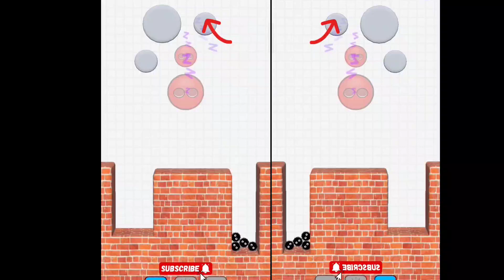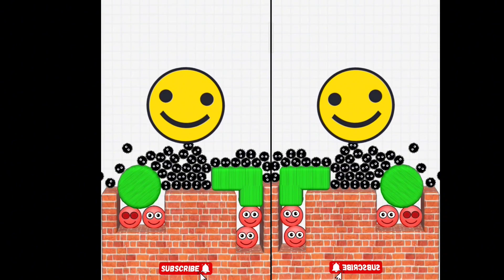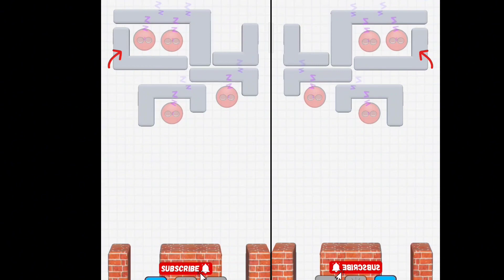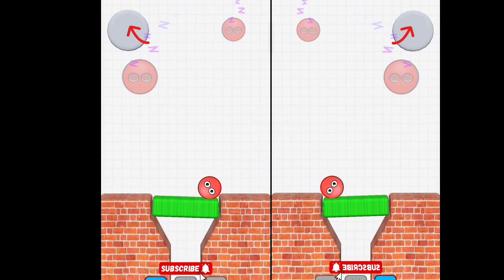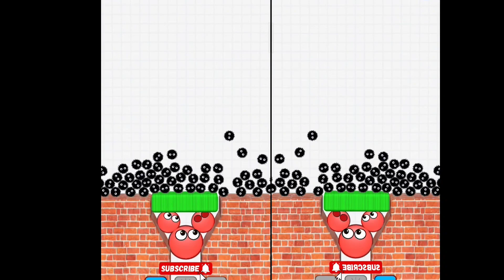Hide Ball Brain Teaser Games | How To Do Leg Spin With Smile Ball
Gaming Round 5

how to play with smiley ball
how to play cricket with smiley ball
games with smiley ball
what is the bouncing ball game called
where is the bal brain test
how to put a puzzle ball back together
how to make crazy ball with eraser
ball throw glass game tricks
games to play with a bouncy ball
how to play colour ball game
best ball game in play store
how to swing smiley ball
classic games brain teasers
how to play with orbeez balls
how to make smiley ball at home
how to solve a 9 piece puzzle ball
how to solve classic games brain
teaser casse-tete
how to get the ball out of a brain licker
ball wala game ball wala ball wala
game
How To Do Leg Spin With Smile Ball

Danda Games Teev

Energetic gameplay

Droid Game Droid

Mw playtime

Mrgamerz

Noni Games

Nalla Noni

Blu

Zxmany

Surya Official 420

GM Stories